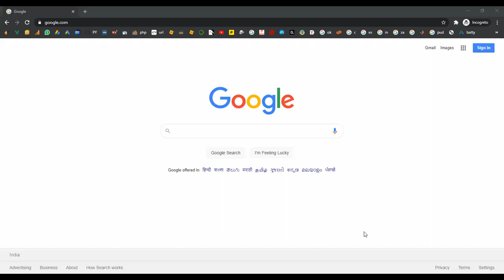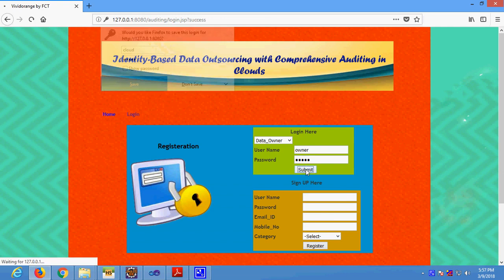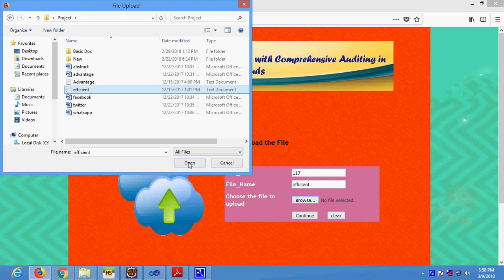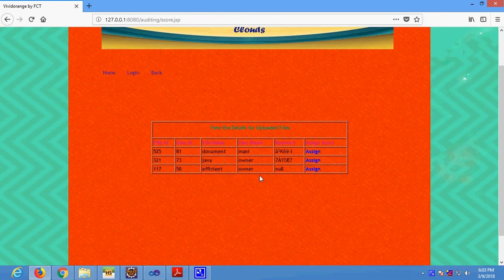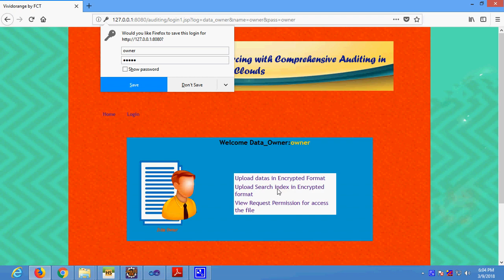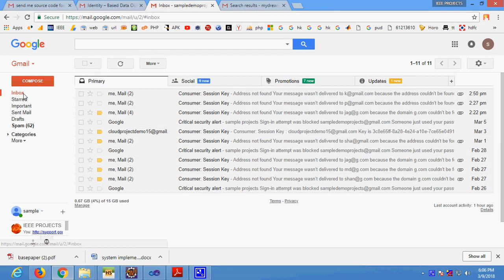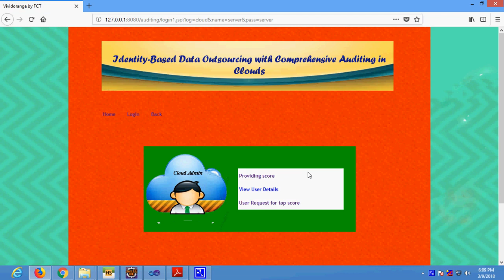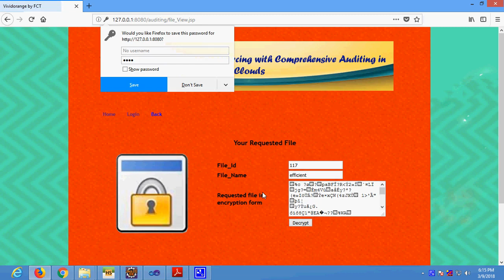Identity Based Data Outsourcing with Comprehensive Auditing in Clouds in Java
From Our Title List the Cost will be,
Java Project=2000/-
Python=4000/-
Support Including Packages
 * Complete Source Code
 * Complete Documentation
 * Complete Presentation Slides
 * Flow Diagram
 * Database File
 * Screenshots
 * Execution Procedure
 * Readme File
 * Video Tutorials
 * Supporting Softwares
Support Specialization
 * 24/7 Support
 * Ticketing System
 * Voice Conference
 * Video On Demand
 * Remote Connectivity
 * Document Customization